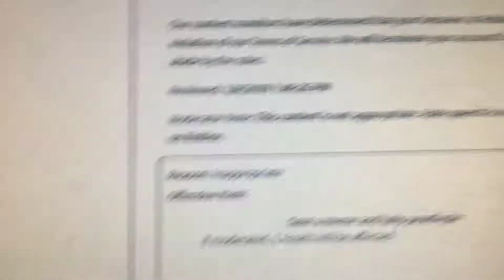Oh boy what happened.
Credit to roblox. I guess.